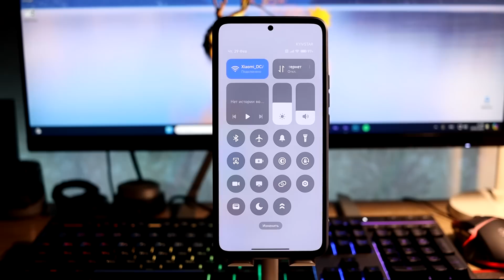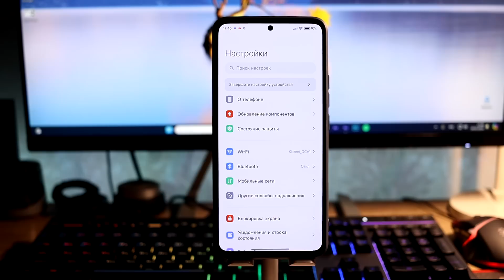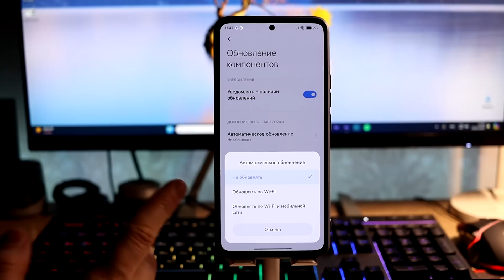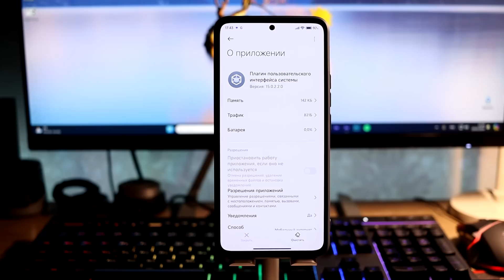😲Xiaomi СЛОМАЛА свои Смарты! // Как ОЖИВИТЬ Xiaomi с MIUI 14?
🔥 Xiaomi "положили" многие свои смартфоны с MIUI 14 - как вернуть аппарат к жизни?